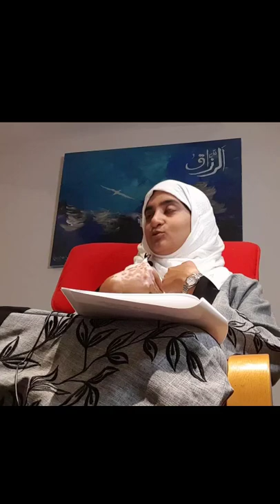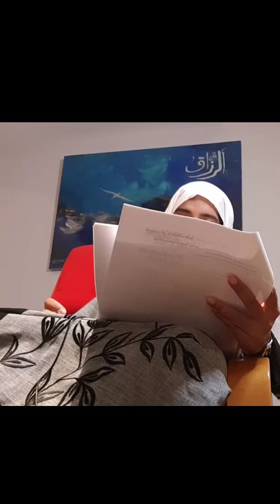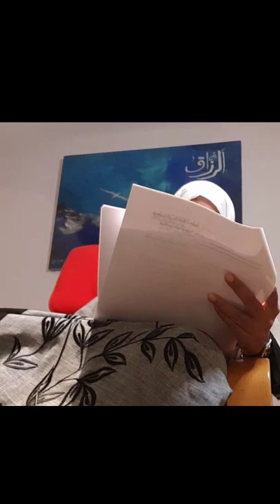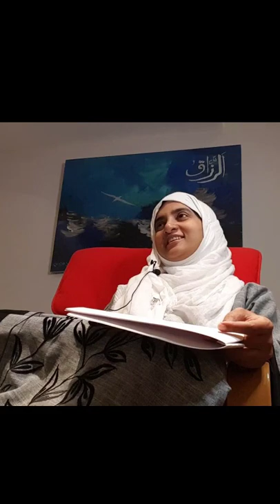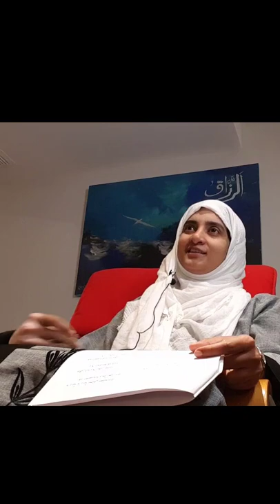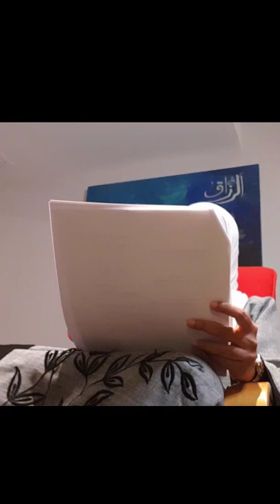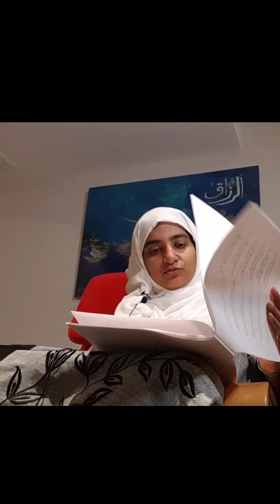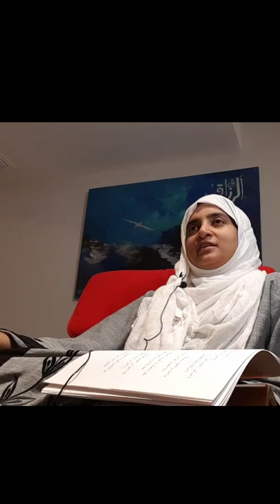DuaNasiri Commentary Part 5 full - Aqeeda, How to make Du'a, Du'a changes Qadr, wrong way of du'a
Part 5 on the commentary of Du'a Nasiri Sh. Ifra'ah taught in 2019. We have only just recovered the video and are happy to be able to share it publicly now.

In this part, page 4 of the du'a is expounded upon, with insights into Islamic Aqeeda or credal beliefs. The absoluteness expansiveness and completeness of Islamic monotheism, or the concept that there is no God but God, is emphasized.

Concepts covered in this class are elaborated on in Shaykha's now published book, Original Revelations from the Knowledge of the Cosmos, available from Amazon with full colour images and in black and white
for black and white.
Available on all Amazon marketplaces